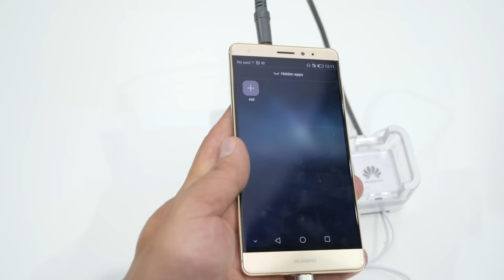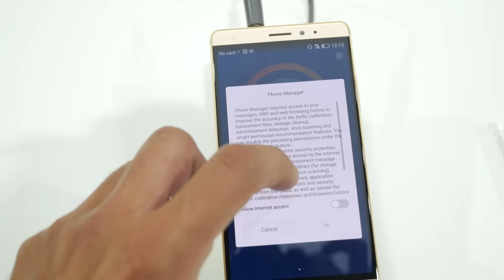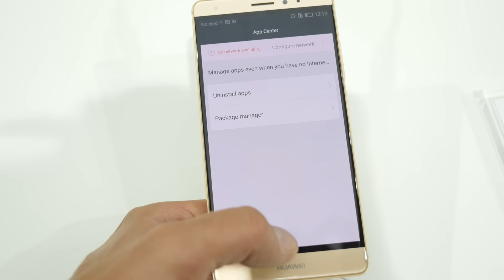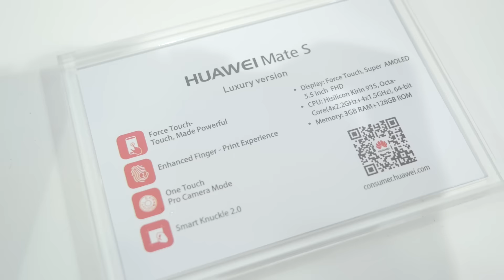Huawei Mate S Luxury Edition hands-on [IFA 2015]